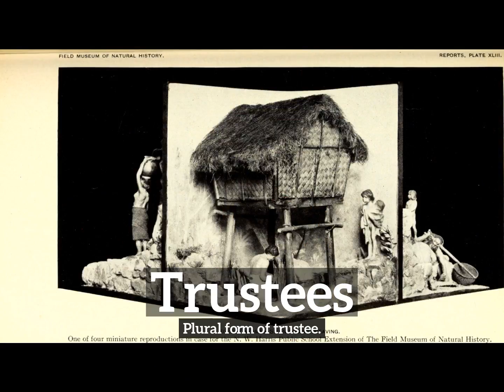What are Trustees? | How Do Trustees Look? | How to Say Trustees in English?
Learn how to pronounce trustees with Imago Spectrum.

Imago Spectrum allows you to easily memorize common English words and phrases by joining visual and auditory learning environments into a short video. Focus on the images and repeat trustees several times for best retention results.

In this video we are speaking the word, "trustees". Do take note of how trustees is spelled.
The definition of trustees is listed below the word in the video.
Trustees:  Plural form of trustee.